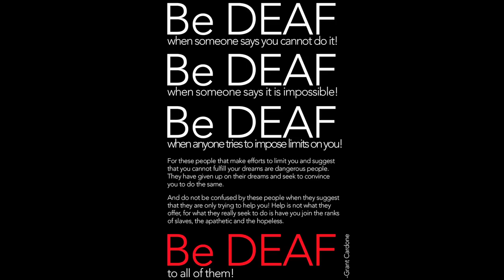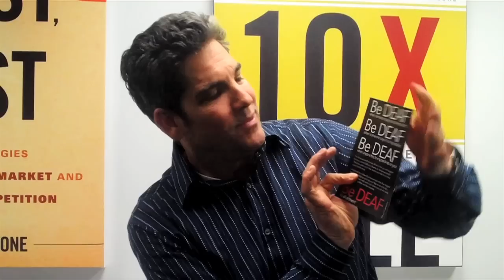Grant Cardone Says NO to Negativity!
- Grant Cardone Says NO to Negativity! - For your home, your office, and anywhere that negativity may creep up on you, keep your environment positive and say NO to negativity by getting Grant Cardone's "No Negativity" poster.

Large Poster = $19.95 each
Postcard Size posters
$5 each
5 for $15
25 for $50
50 for $75